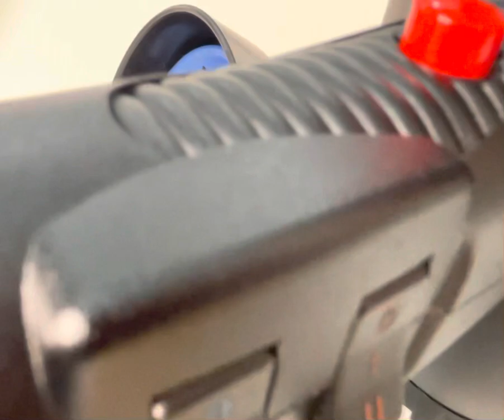Cosas Que compramos para # Cabellorizado!!